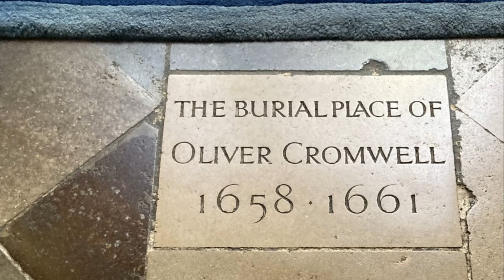7 Facts You Probably Didn't Know About Oliver Cromwell!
Oliver Cromwell: Beyond the Battlefield!

Oliver Cromwell: a name synonymous with revolution and war. But there's more to this historical figure than meets the eye!

This video dives into some surprising yet often overlooked aspects of Cromwell's life. From his artistic side to his unexpected tolerance, get ready to discover a Cromwell you never knew existed.

Prepare to be surprised by the man behind the legend!